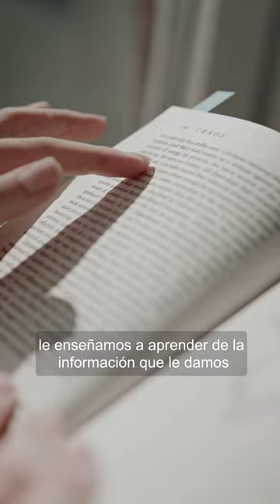Qué es la Inteligencia Artificial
Actualmente la Inteligencia Artificial se encuentra en todas partes, pero ¿Sabes realmente lo que es?